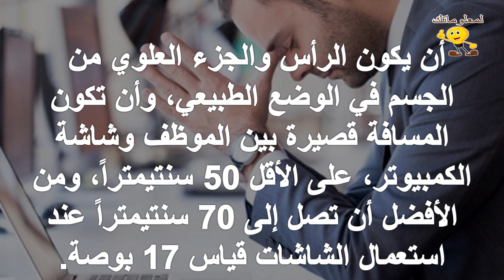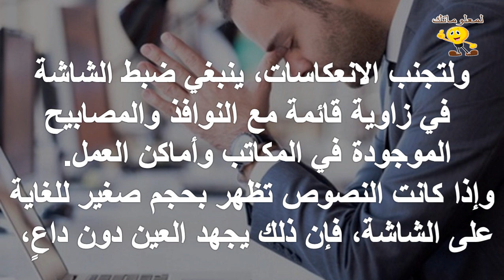لمعلوماتك ◄ نصائح للعمل على الكمبيوتر دون آلام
للمزيد من الفيديوهات يرجى دعمكم للقناة بالاشتراك واللايك والكومنت وشكرا علي مشاهدتكم :
تابعنا علي فيس بوك :